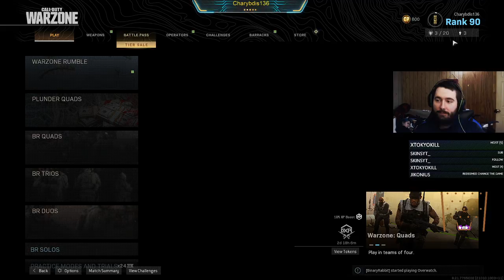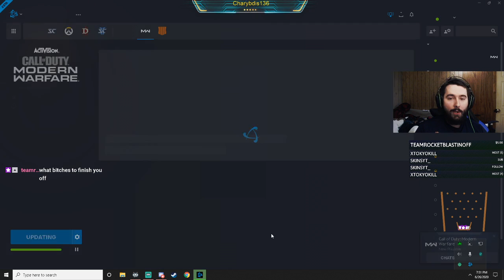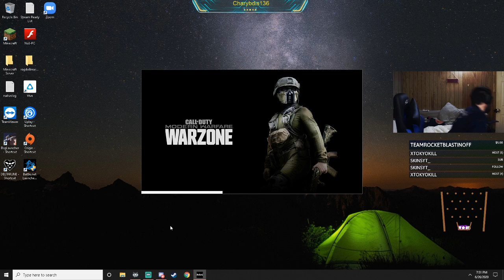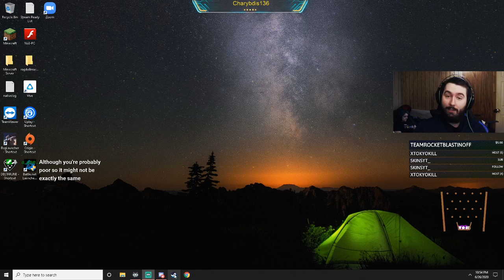Warzone Madness (Part 18)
We take a sweet win.